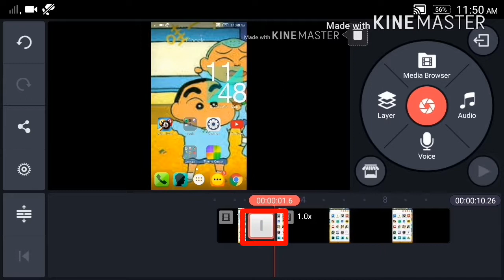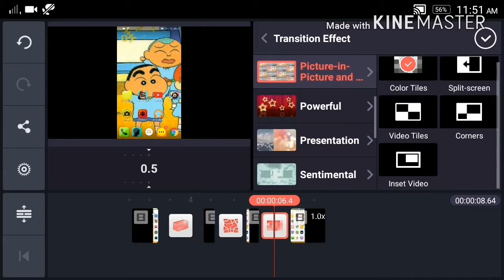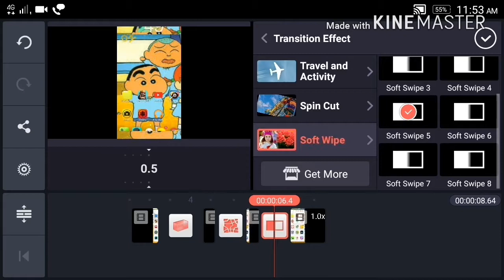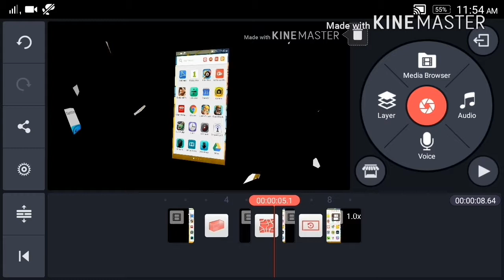Easy way to add transition effect on a video with mobile in hindi